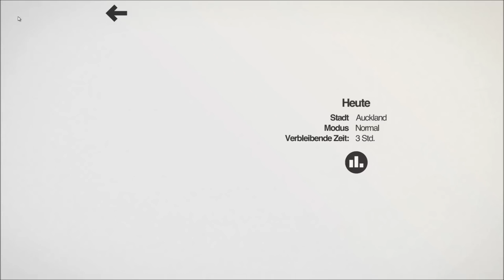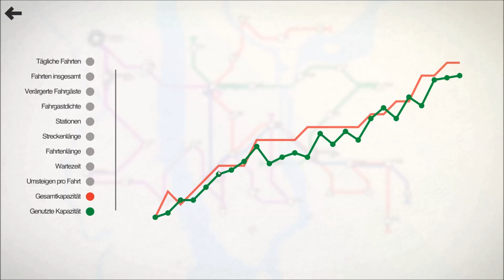Review: Mini Metro [deutsch]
Kurz und knapp: So spielt sich Mini Metro! Ich zeige euch das Gameplay des Spiels in einem kurzen Let's Play. Mini Metro ist ein minimalistisch gestaltetes Simulationsspiel, bei dem ihr U-Bahn-Stationen mit einem Metro-Netz verbindet. Dabei gilt es, die knapp bemessenen Ressourcen an Loks, Waggons, Brückenteilen und Linien so geschickt einzusetzen, dass es in keiner Untergrundstation zu überfüllten Bahnsteigen kommt. Mini Metro ist ein schlank, aber elegant designtes Spiel, dessen Regeln intuitiv und rasch begriffen werden, das aber dennoch strategisches Denken verlangt.
Danke an die deutsche Vertriebsfirma Koch Media, die mir das Spiel für dieses Video zur Verfügung stellte.